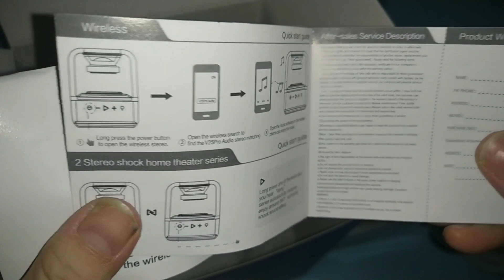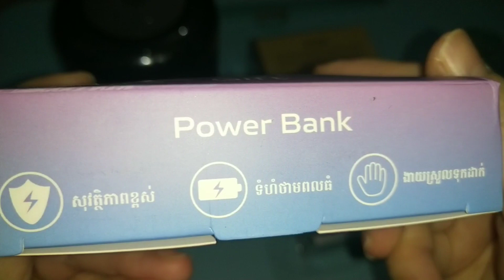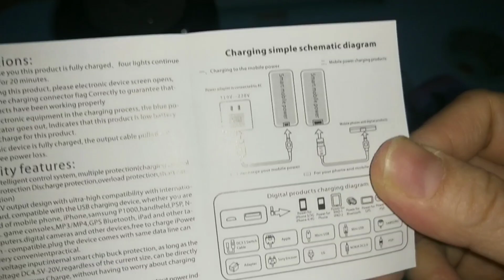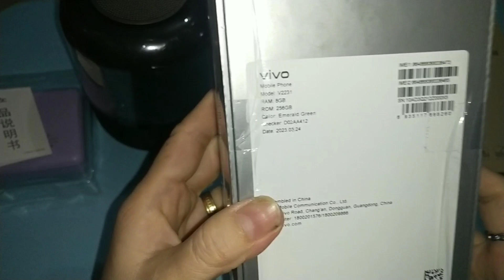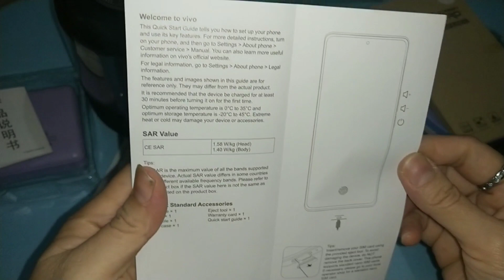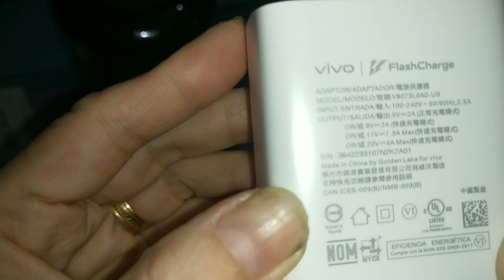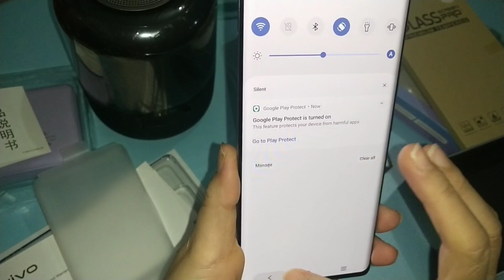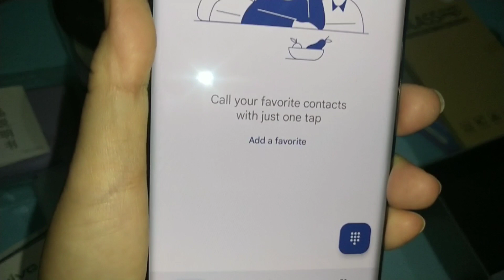unboxing Vivo V27 pro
hello guy in my video today show about smart phone and I make to unboxing Vivo V27pro if you want to know what is amazing on Vivo V27pro please enjoy watching now thank you for watching and subscribe. good luck all whatever you guys want. 😘